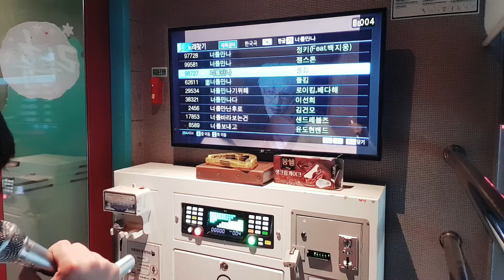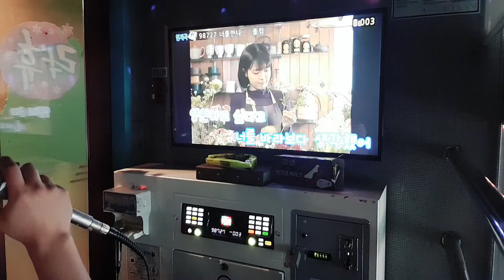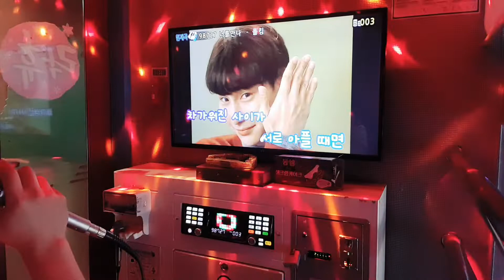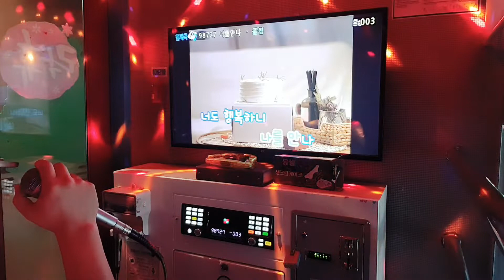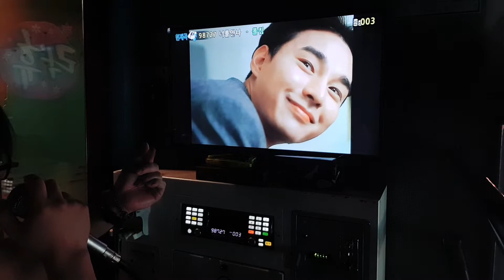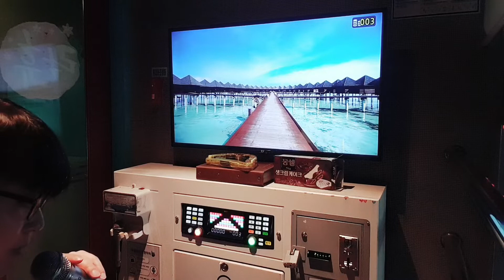너를만나(행복했어🎼🎶💌첫연습곡,내스타일로불러짐😅🤗)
폴킴 앨범(K노래스탈로😅🙋‍♂️🎤🎶💌)